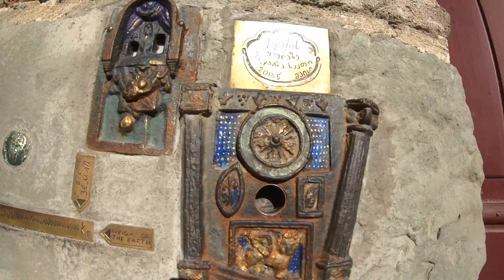ძველი თბილისში ვტესტავთ ახალ ვიდეო კამერას / Kazuxa Films 4K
კონტაქტი & სოციალური ქსელები:
                                          ტექნიკა:
Video:     Gopro Hero 9 / Gopro Hero 7 Black Edition / Canon EOS R / Red One Mx
Drone:     DJI Pantom4 4K Video
Audio:     Rode VideoMicro / Sennheiser ME 2 Micrófono de solapa omnidireccional
ND-Filer: +8 +16 +32
Photo:     Leica M-4P / Canon EOS R
PC:
✅✔️ დედაბარათი : Asus Z370-P
✅✔️ პროცესორი : I7 9700K
✅✔️ ოპერატიული : 64 GB DDR4 - Corsair - 3000 Mhz
✅✔️ ვიდეო ბარათი : GTX 1080 TI - 11 GB - Aoros Gaming
✅✔️ გაგრილება : Deep Cool Gammaxx 400 Red
✅✔️M2 : 500 GB - Samsung 970 EVO PLUS
✅✔️ SSD : 500 GB - Samsung 860 Evo
✅✔️ HDD : 500 GB - Seagate
✅✔️ კვების ბლოკი : 750 Watt 80 +
✅✔️ ქეისის გაგრილება : 8x120 Fan
✅✔️ კეისი : Deep Cool - Matrexx55
✅✔️ სისტემა : Windows 10 Pro - 64 Bit